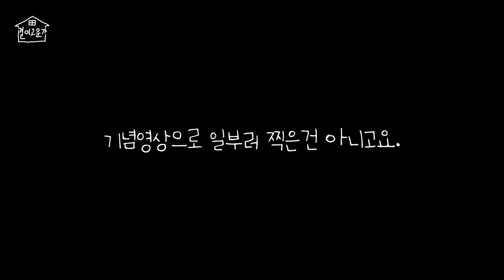EP 48. | [구독자1000명 기념영상] 홍콩영화 놀이 | 1000명 감사합니다 | 1KCreator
결이고운가 채널이 드뎌 퐈이날리 구독자 1000명이 되었습니다.
50여개이상의 영상을 올리며 저희가족이 제일 많이 시청했어요.ㅎㅎㅎ
일상을 영상으로 남긴다는 건 참 재미있는 일이네요.
앞으로는 저희들이 귀촌하여 집을 지은 경험들을 공유할 수 있는
컨텐츠를 많이 제작할 수 있도록 노력하겠습니다.
감사합니다!